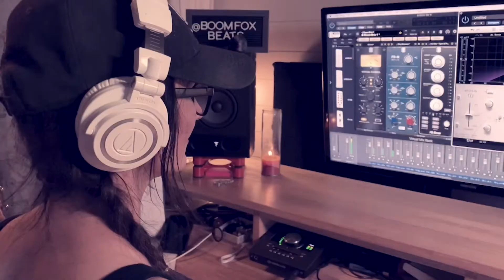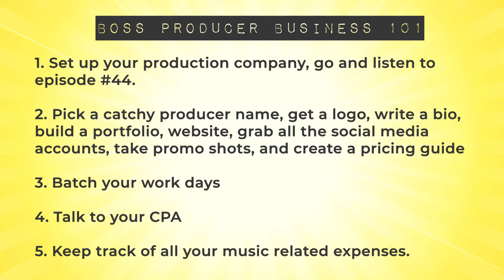Boss Producer Business 101 (3 of 5 Boss Producer Business Series)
Learn how to produce the EASY way and turn your home studio skills into cold.hard.cash. 💰

The episode you’re about to watch today is the Third in a powerful 5-part series I’ve put together, especially for my aspiring producers called “Boss Producer Business”.

In this episode, I show you everything you need to set up your production company!  This includes everything from choosing a name, setting on a business entity, taxes, expenses, and more.

And don’t worry, I know this stuff can be BAMBOOZLING, so in the spirit of P.LAB, I keep it SIMPLE.

Do you like having the Podcast released on Youtube!?  Drop a comment and let me know!